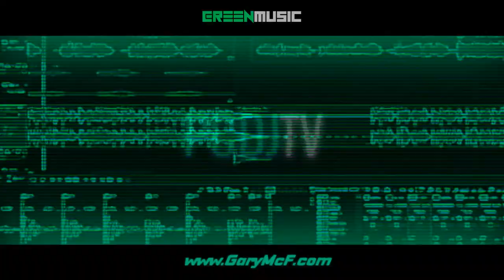W vs McD [ PCDJ ]